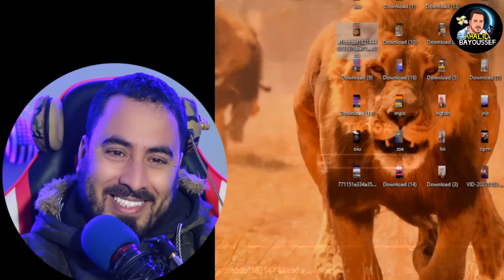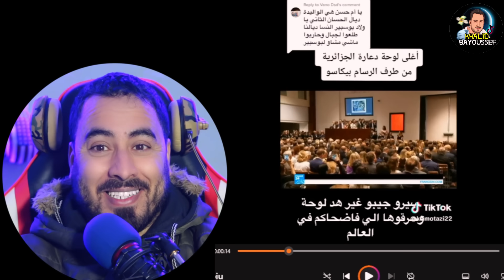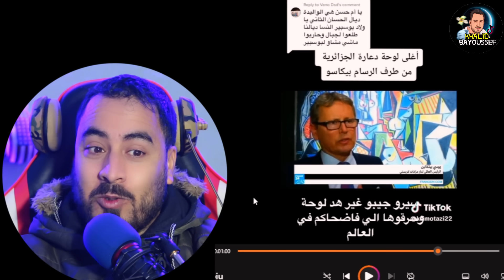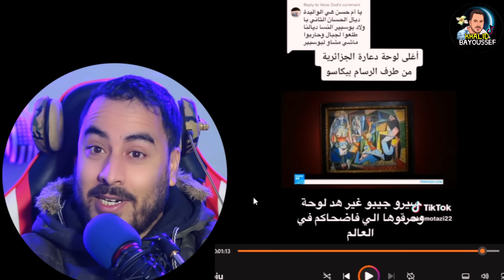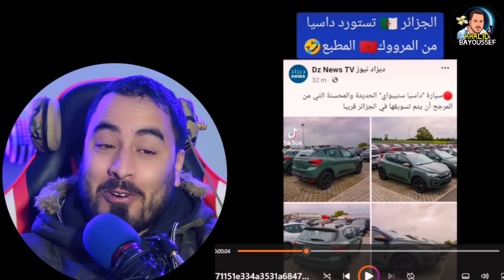داسيا ستيبواي المغربية تجتاح الأسواق الجزائرية